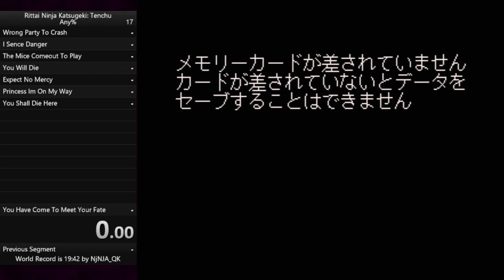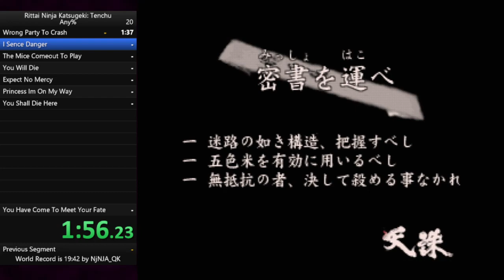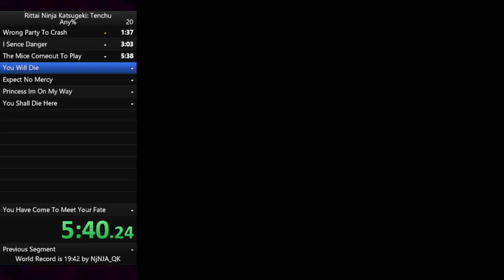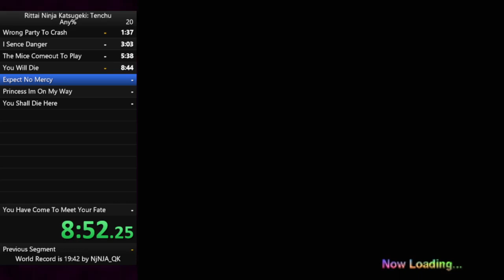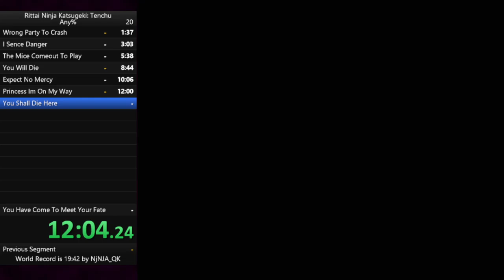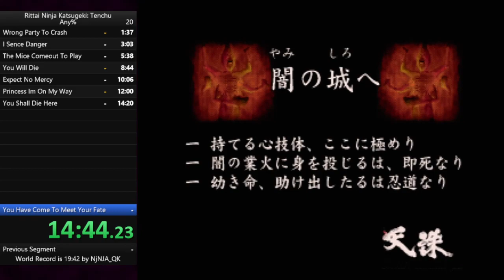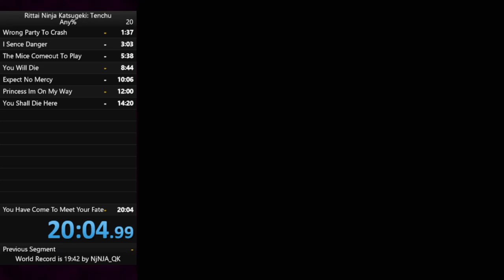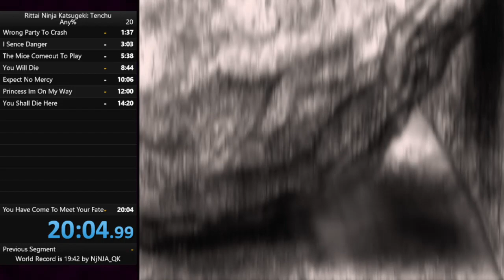Rittai Ninja Katsugeki : Riki Any% RTA:20:04